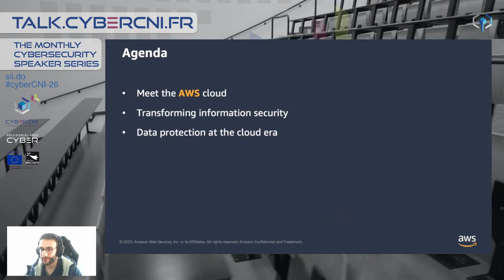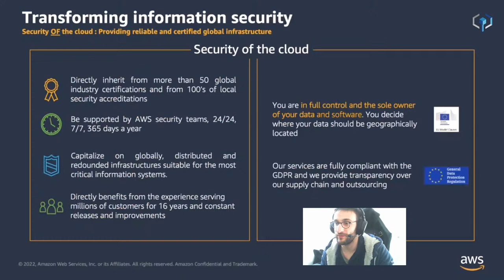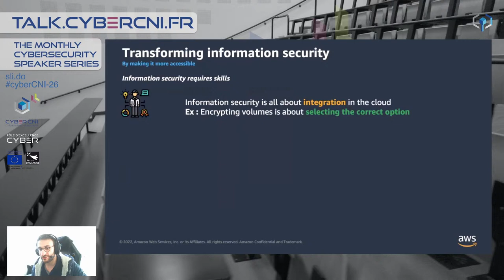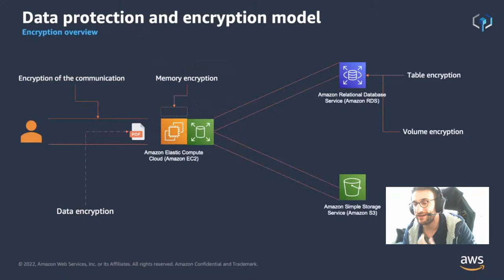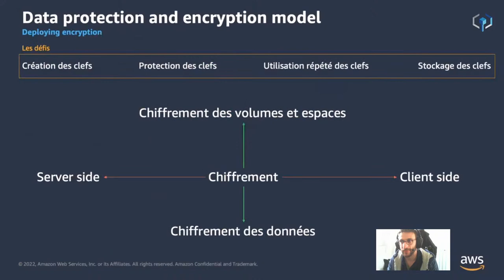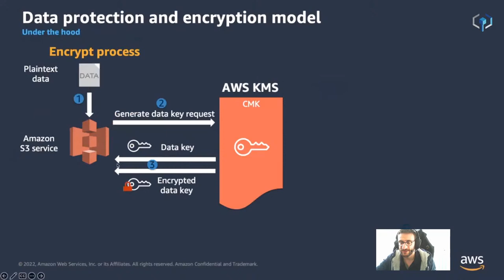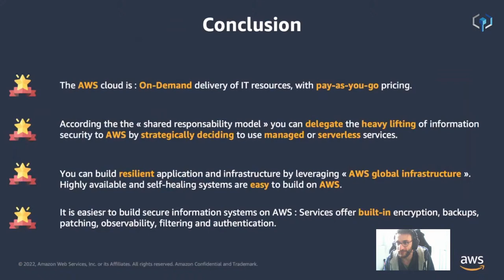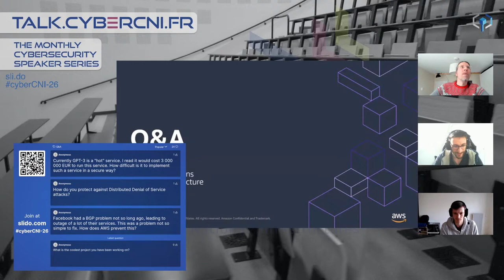[TALK26] Securing the Cloud: Encryption and Data Protection - Guillaume Neau (AWS, FR)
On Wed, Jan 11th, 2023, 2pm CET, Guillaume Neau (AWS, FR), will talk about “Securing the Cloud: Encryption and Data Protection“. You are cordially invited to join the free live stream on youtube and LinkedIn! with your interested friends!

Trailer:
LinkedIN Event:
Facebook Event:

Help us spreading the news
The best talks are those with an interested diverse audience! Therefore, please use the following media to spread the news in your networks: Iconic image, Video announcement with embedded subtitles. Thank you!

Abstract
A lot of organizations are struggling to get a comprehensive data strategy rights. The future of Information Technology is likely to be in the cloud. I want to bring the discussion on why the adoption of cloud technology can be advantageous when it comes to information security. Then we are going to dive a bit deeper about all the foundational pillars of data protection. We will look specifically at how encryption and confidential computing work in the cloud and what opportunities of using them for organizations are.

Guillaume Neau
Guillaume Neau is helping France understand, think, build and shine cloud first as well as extracting the best out of AWS while having fun with innovative concepts applied to the field of cybersecurity.

Talk.cybercni.fr
The Cyber CNI Lecture Series is a free monthly event that typically takes place on the last Wednesday of the month from 2pm to 3h30pm CET.

The event consists of a 45-minute expert presentation followed by a 45-minute discussion.

The Cyber CNI Speaker series aims to raise awareness and understanding of cyber security issues among all audiences. It aims to enable an ongoing dialogue between experts from industry and academia and the general public (citizens, families, small and large businesses, public organizations, etc.). All of us are concerned.

The events are broadcast live on Youtube and LinkedIn, allowing worldwide remote participation – including a tool to participate in the discussion.

You can add the event calendar via ICS, webcal, HTML.

How the digital transformation is changing our lives
The COVID-19 pandemic has shown all of us the benefits of information technology. It allows us to work at a distance, to live at a distance, and most importantly, to keep in touch at a distance – with younger and older people, those closest to us, and even make new contacts.

Our society relies more and more on information and operational technologies. Examples include water, energy, heat and cooling supply, communications, healthcare, production and processing of goods, transportation, national security, banking, research and education, and food production.

What all these areas have in common is that they make intensive use of networked distributed computer systems. These systems can be attacked in many ways. This is no longer just a problem for computer “pros” because computer systems are essential to all of us. The effects of “cyber-attacks” range from power outages to the collapse of the health care or banking sectors.